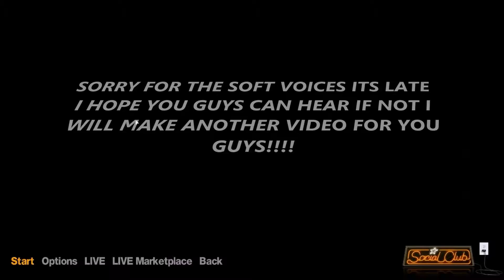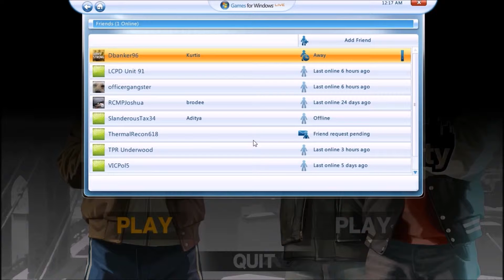GTA4 QUIET VOICE!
My First gta 4 video and i was too quiet hope you guys can hear me i will make another soon maybe MP Hope you enjoy

►Music▼
♫ 'Fade' by Alan Walker